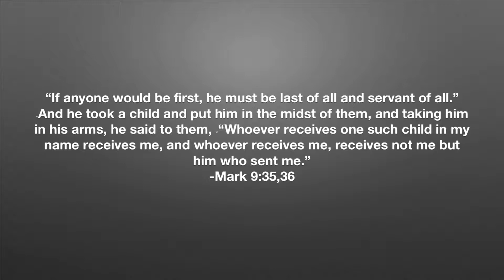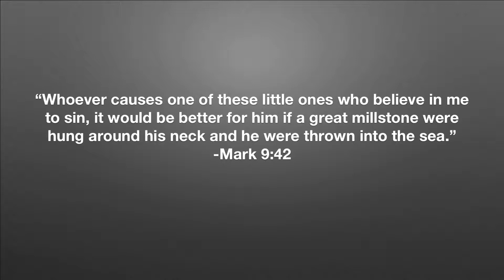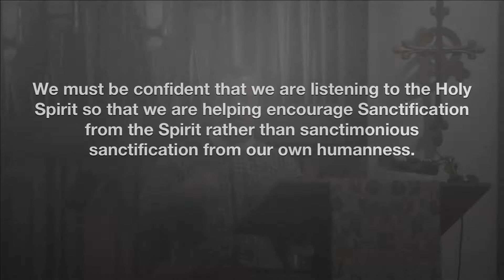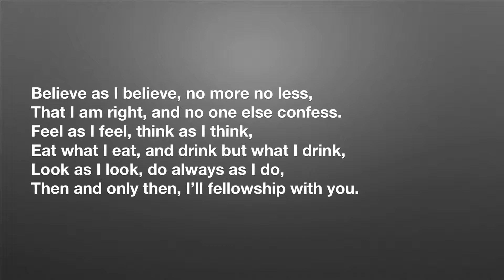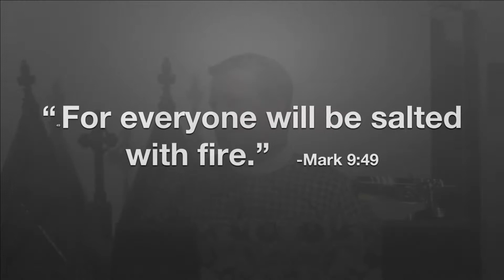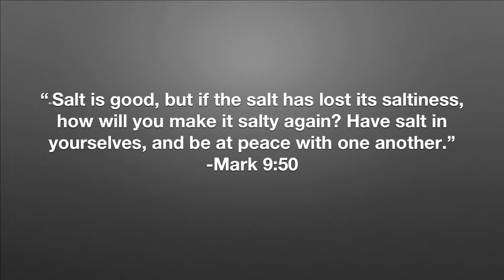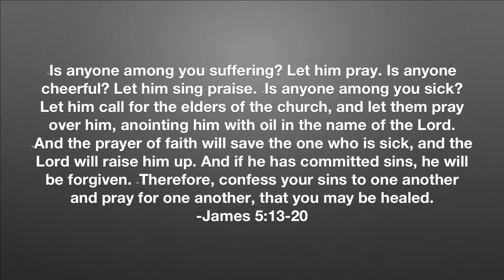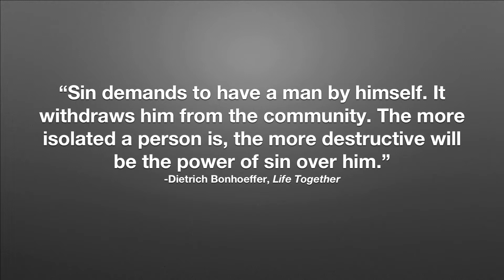"Life Is Like A Prickly Pear"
Rev. Travis King